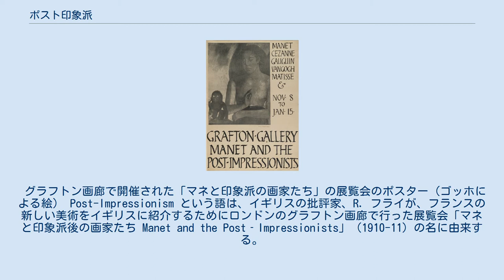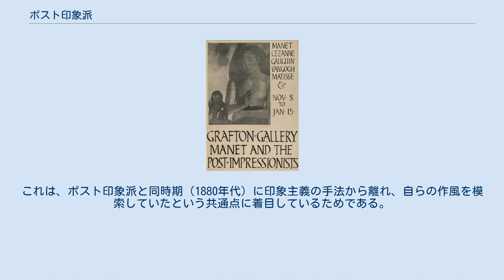ポスト印象派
ポスト印象派 または、ポスト印象主義（英: Post-Impressionism、仏: Post-impressionnisme）は、印象派の後に、フランスを中心として主に1880年代から活躍した画家たちを指す呼称である。
この区分は印象派に対する態度によるものであることから、様式的な共通性は希薄であり、それぞれの画家の画風は大きく異なる。
一般的には、フィンセント・ファン・ゴッホ、ポール・ゴーギャン、ポール・セザンヌなどを指す。
 この呼称は、かつて白樺派によって日本に紹介された際、「後期印象派」と訳され、今日に至るまでこれが一般に用いられている（柳宗悦は「白樺」1912年1月号の「革命の画家」では「後印象派」と訳した）。
これは、まるで印象派の時代のうちの後期に属するものと連想させるが、しかし、postは、「～の後」を意味する接頭辞であり、Post-Impressionism という語は、「印象派の後」ということを意味している。
実際、Post-Impressionists（ポスト印象主義者たち）は、一方で印象派の成果を受け入れつつ、他方では反対しながら、印象派を超克しようとした画家たちであって、「後期印象派」という訳語から連想されるような、「印象派の後期」に属するものではない。
近年ではこの訳語を避ける傾向も見られる。
「ラファエル前派」という訳語に倣えば、「印象後派」とでも訳されるべきであるが、新案としては「ポスト印象派」がもっとも受け入れられているようである。
「後印象派」などとも訳されている。
 グラフトン画廊で開催された「マネと印象派の画家たち」の展覧会のポスター（ゴッホによる絵） Post-Impressionism という語は、イギリスの批評家、R. フライが、フランスの新しい美術をイギリスに紹介するためにロンドンのグラフトン画廊で行った展覧会「マネと印象派後の画家たち Manet and the Post‐Impressionists」（1910-11）の名に由来する。
この展覧会の出品者は、マネの他、ゴッホ、ゴーガン、ルドン、セザンヌ、マティス、ドラン、ブラマンク、新印象主義の画家たち、フォーヴの画家たちといったように、様式的にも多様であった。
印象派の画家たちが抜け落ちているのは、フライに、これらの画家たちは印象派とは別の世界を目指しているということを強調する意図があったからである。
フライは当初「インプレッショニスト」という名称を提案したが、反対にあい、「印象派後」に落ち着いた。
 彼らは、印象派の傾向を受け、それを出発点としながらも、批判的に継承しつつ、厳密な形態の復活、原始的な題材や激しい色彩の導入などの独自の特徴を生み出し、20世紀の美術のさきがけとなった。
形態においても、色彩においても、また思想においても、19世紀の美術と、フォーヴィスム、表現主義、キュビスムなどの20世紀美術との橋渡しをしたといえる。
 なお、文献によってはピエール＝オーギュスト・ルノワールをポスト印象派の画家として紹介しているものもある。
これは、ポスト印象派と同時期（1880年代）に印象主義の手法から離れ、自らの作風を模索していたという共通点に着目しているためである。
新印象主義に分類されるジョルジュ・スーラを含める場合もある。